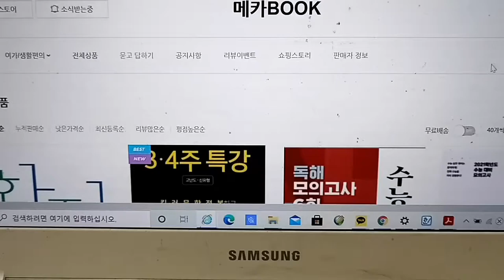메카BOOK - 온라인서점 첫번째이야기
네이버 웹사이트에서 메카BOOK을 검색하시면 온라인서점으로 연결됩니다 ^^